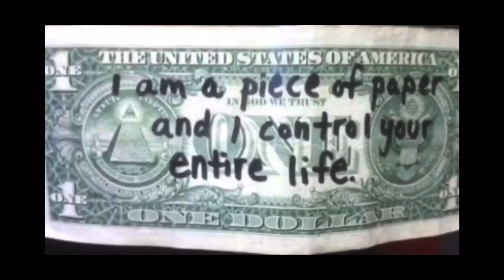How levels work on Flat Earth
Here is more real Science. I refuse to be told how my reality is. I think about how it works and try to help you to. Please leave a comment but do not be rude to me or my brothers and sisters(subscribers) your comments will be deleted!

I also uploaded in 4K thanks YouTube for posting it 360p!!!